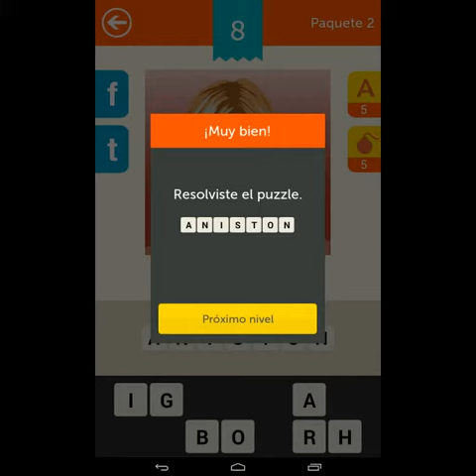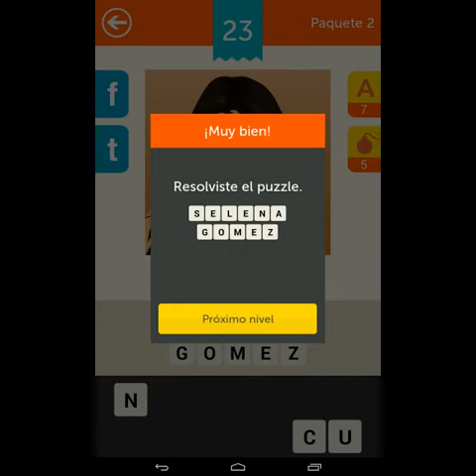Adivina la Celebridad. Paquete 2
¡Adivina la celebridad! ~ Logo quiz gratis
El juego de moda en su clase! Ponte a prueba y acierta los nombres de famosos. ¡Comprueba cuánto sabes!

¡DIVERSIÓN PURA Y ADICTIVA!
¡Más de 200 iconos increíbles en diferentes niveles de dificultad te están esperando! ¿Podrás llevar a cabo el desafío de adivinar todos?

¡CONSIGUE MÁS PISTAS!
¡No temas! En caso de que te quedes atascado, siempre podrás comprar pistas en la tienda.

¡COMPARTE LA DIVERSIÓN CON TUS AMIGOS!
¿Problemas para reconocer el icono? Compártelo en Facebook y pide ayuda a tus amigos. ¡O simplemente desafíales para ver quién puede acertar más iconos!